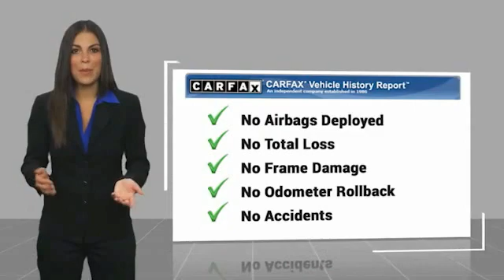2021 Ford F-150 22O263A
2021 Ford F-150 XL

Commerce Mitsubishi
5440 Telegraph Rd

White XL RWD 2.7L V6 EcoBoost 10-Speed Automatic Odometer is 7583 miles below market average! 20/26 City/Highway MPG